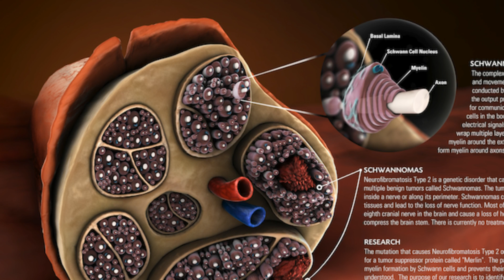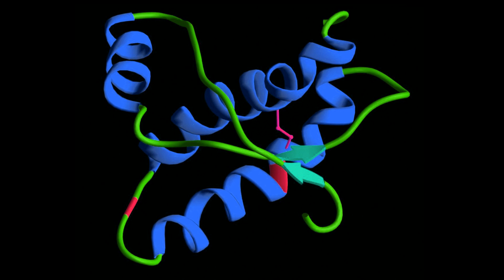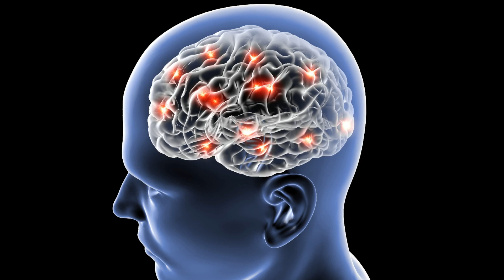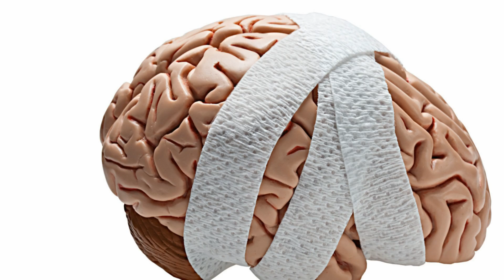And Now the Good News #249: A Battery-Free Cellphone!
“New research offers hope to neuro-tumour patients”

“Researchers identify inflammatory biomarkers indicating brain injury”

“First battery-free cellphone makes calls by harvesting ambient power”

Thanks!